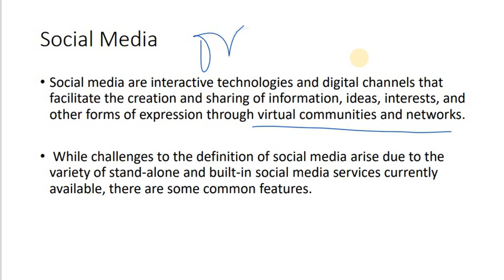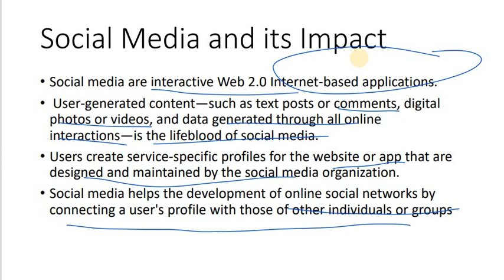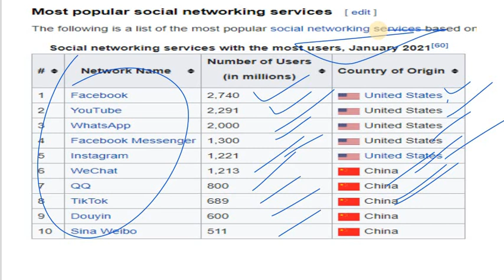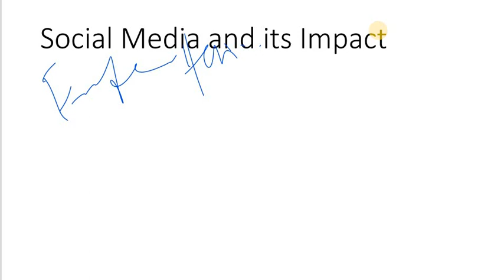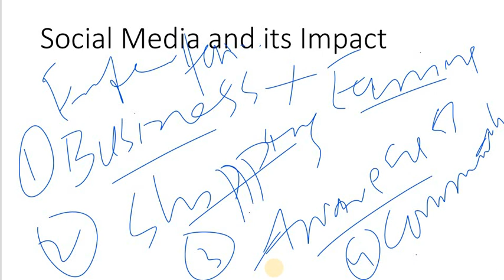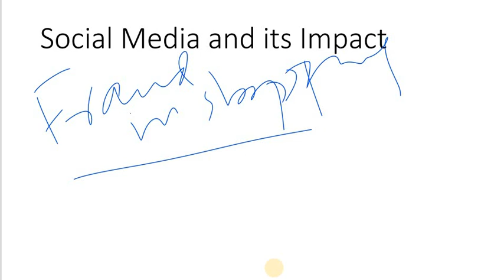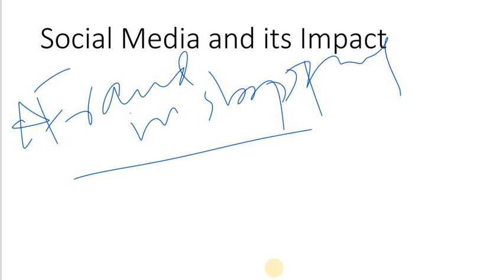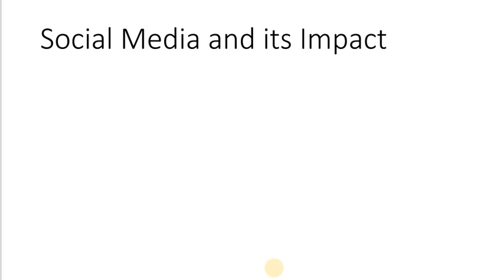social media and its impact/effects of social media on our youth/CSS/PMS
Social media use has skyrocketed over the past decade and a half. Whereas only five percent of adults in the United States reported using a social media platform in 2005, that number is now around 70 percent.

Growth in the number of people who use Facebook, Instagram, Twitter, and Snapchat and other social media platforms — and the time spent on them—has garnered interest and concern among policymakers, teachers, parents, and clinicians about social media's impacts on our lives and psychological well-being.

While the research is still in its early years — Facebook itself only celebrated its 15th birthday this year — media psychology researchers are beginning to tease apart the ways in which time spent on these platforms is, and is not, impacting our day-to-day lives.

Social media and relationships
One particularly pernicious concern is whether time spent on social media sites is eating away at face-to-face time, a phenomenon known as social displacement .

Fears about social displacement are longstanding, as old as the telephone and probably older. “This issue of displacement has gone on for more than 100 years,” says Jeffrey Hall, PhD, director of the Relationships and Technology Lab at the University of Kansas. “No matter what the technology is,” says Hall, there is always a “cultural belief that it's replacing face-to-face time with our close friends and family.”

Hall's research interrogates that cultural belief. In one study, participants kept a daily log of time spent doing 19 different activities during weeks when they were and were not asked to abstain from using social media. In the weeks when people abstained from social media, they spent more time browsing the internet, working, cleaning, and doing household chores. However, during these same abstention periods, there was no difference in people's time spent socializing with their strongest social ties.

The upshot? “I tend to believe, given my own work and then reading the work of others, that there's very little evidence that social media directly displaces meaningful interaction with close relational partners,” says Hall. One possible reason for this is because we tend to interact with our close loved ones through several different modalities—such as texts, emails, phone calls, and in-person time.

What about teens?
When it comes to teens, a recent study by Jean Twenge, PhD, professor of psychology at San Diego State University, and colleagues found that, as a cohort, high school seniors heading to college in 2016 spent an “ hour less a day engaging in in-person social interaction” — such as going to parties, movies, or riding in cars together — compared with high school seniors in the late 1980s. As a group, this decline was associated with increased digital media use. However, at the individual level, more social media use was positively associated with more in-person social interaction. The study also found that adolescents who spent the most time on social media and the least time in face-to-face social interactions reported the most loneliness.

While Twenge and colleagues posit that overall face-to-face interactions among teens may be down due to increased time spent on digital media, Hall says there's a possibility that the relationship goes the other way.

Hall cites the work of danah boyd, PhD, principal researcher at Microsoft Research and the founder of Data & Society. “She [boyd] says that it's not the case that teens are displacing their social face-to-face time through social media. Instead, she argues we got the causality reversed,” says Hall. “We are increasingly restricting teens' ability to spend time with their peers . . . and they're turning to social media to augment it.”

According to Hall, both phenomena could be happening in tandem — restrictive parenting could drive social media use and social media use could reduce the time teens spend together in person — but focusing on the latter places the culpability more on teens while ignoring the societal forces that are also at play.

“What we have found, in general, is that social media presents both risks and opportunities for adolescents,” says Kaveri Subrahmanyam, PhD, a developmental psychologist, professor at Cal State LA, and associate director of the Children's Digital Media Center, Los Angeles.

Social media benefits teens by expanding their social networks and keeping them in touch with their peers and far-away friends and family. It is also a creativity outlet. In the Common Sense Media report, more than a quarter of teens said that “social media is ‘extremely' or ‘very' important for them for expressing themselves creatively.”

But there are also risks. The Common Sense Media survey found that 13 percent of teens reported being cyberbullied at least once. And social media can be a conduit for accessing inappropriate content like violent images or pornography. ”